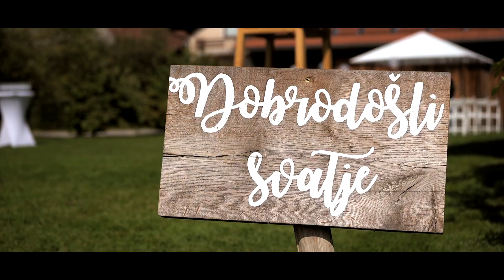Anja & Gašper - The Most Beautiful Wedding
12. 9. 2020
Ribnica, Slovenia